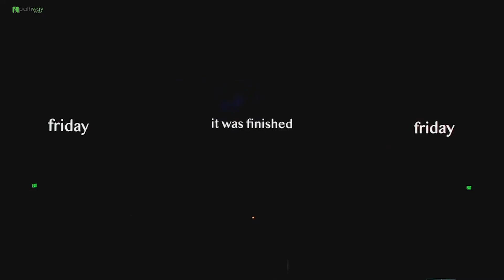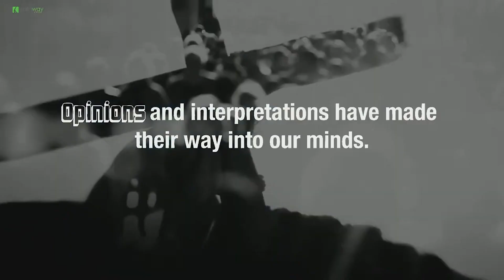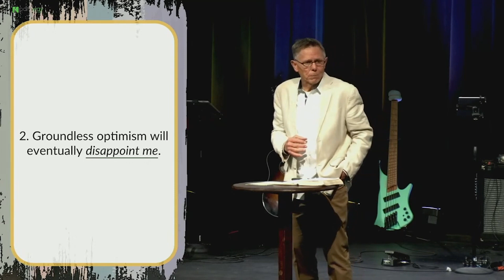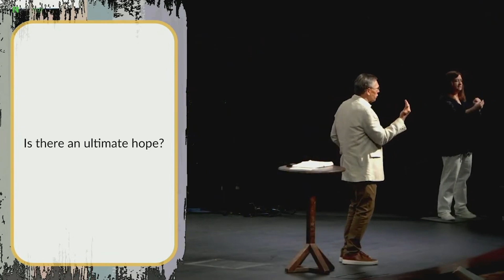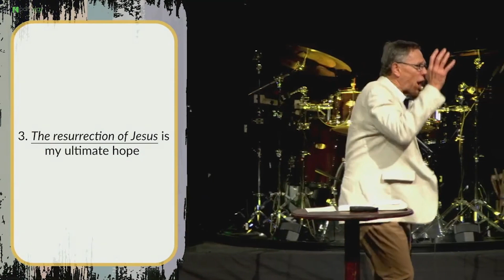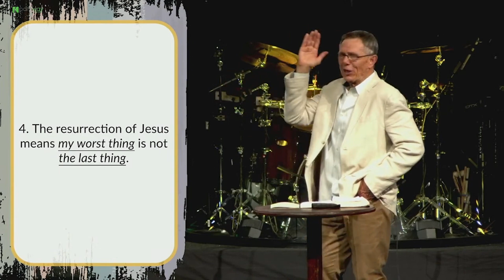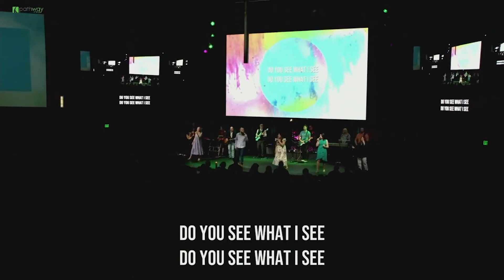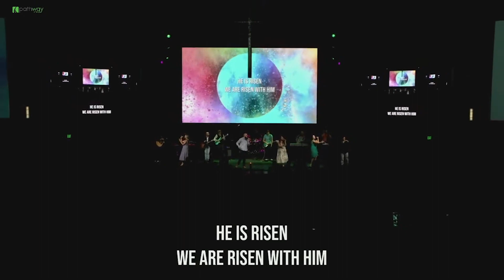Easter at Pathway 2023 | Full Service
He is Risen! Happy Easter!

At Pathway, we are all about worshipping, growing, and serving together! Join our live stream Sundays at 9:30a at Watch.Pathway.Church.

In need of Prayer?

Interested in planning a visit to our campus in Burleson?
Visit pathway.church to plan your visit.
In-Person Service times:
Saturday at 6p
Sunday at 8a (traditional), 9:30a & 11a